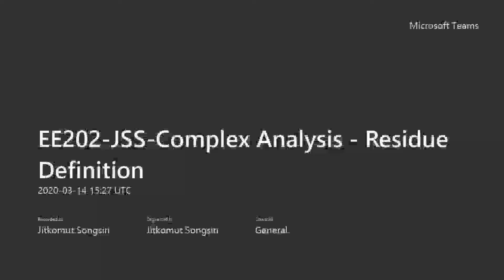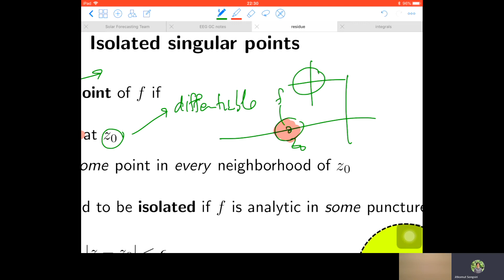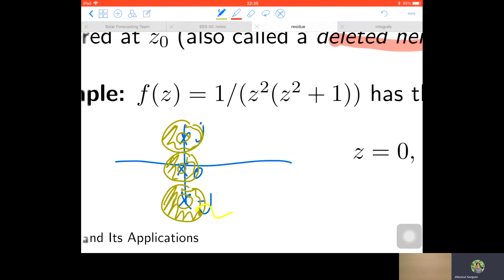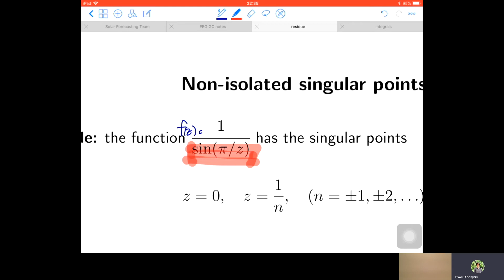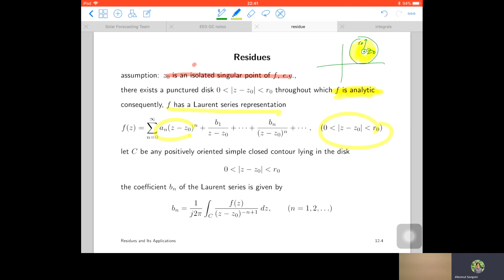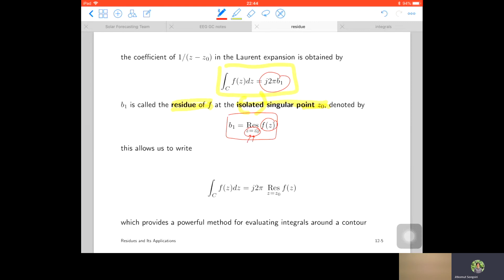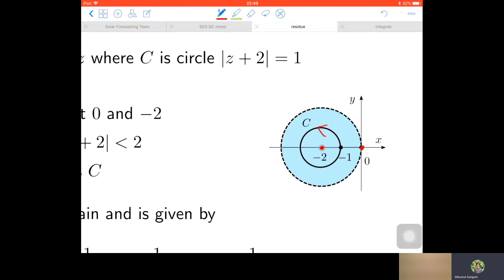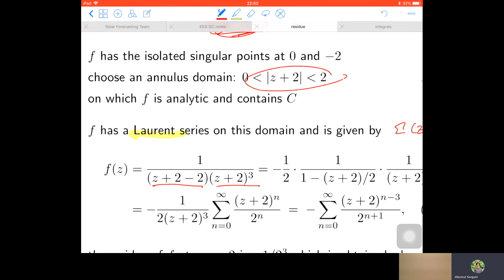Residue definition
isolated/non-isolated singular points, deleted neighborhood, definition of residues and its relation with Laurent series